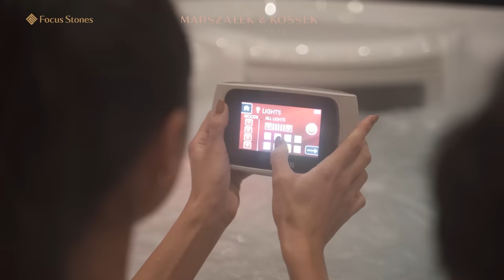Apartment with a stunning terrace in Warsaw - SS Estate Premium Properties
Luxury Apartment Tour! This week we are touring an INSANE 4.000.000€ apartment with a huge plot and a lot of entertainment and chill areas, built in one of top locations in Warsaw - Mokotów. We are just in love with this luxury villa!  ⬇ VIEW FULL DESCRIPTION ⬇

Bedrooms: 1 | Bathrooms: 2 | 226m² |

SS Estate Premium Properties

This stunning apartment is located in an intimate building on a an exclusive private island - ‘Fort Cze’ in Warsaw's  Mokotów district.
It's unique placement among ubiquitous greenery will satisfy even the most demanding clientele looking for privacy and tranquillity from city’s rustle and bustle but at the same time desiring to be in close vicinity to the centre of Warsaw.
The beauty of the interior matched with modern amenities, highest quality materials and latest technology will amaze you.
Enter through glamorous hallway and you will find yourself in the living room that will astound you with its brightness and sense of space with its panoramic windows and Lincoln White/Nero Marquina marble floors. Individually designed and made to order Italian furniture represent not only superior quality but also great comfort of use. That combined with hand painted resin coffee table, fireplace made from Spanish natural stone imported from around Alicante and advanced spatial sound system makes nothing less then perfect sitting area.  Moving on to an open concept kitchen you will find an island made from stone by the name of Patagonia - a Brazilian quartzite. It’s cutting-edge stone illumination technology was used in this apartment for the first time in Europe. Using a smartphone application we can control not only the color, but also the brightness of the backlight.
It is worth mentioning, that astonishing 300 square meters of natural stone was used to decorate this unique apartment.
Entering the bedroom we move to a completely different world - the world of relaxation. This is ensured by an automatic curtain system, a Hästens bed all in a fully soundproofed room. The dresser is not only a dresser – it holds a secret  -  a large screen TV that can be pulled up automatically with a touch of a button of a remote control. An en-suite bathing room is flooded with natural light thanks to its panoramic window. It offers elegance and glamour with its own natural stone finishes – in this case Picasso's cut-to-measure marble.
Two walk-in wardrobes are located at two sides of the bedroom offering plenty of storage room whether its his or hers. Like throughout the rest of the apartment every piece of decor and every detail is extraordinary and unique.
Going up the glass stairs from the living room we reach a breathtaking 500 square metres rooftop terrace with everything to your heart’s desire when it comes to relaxation and entertainment.
Whether you want to soak in a jacuzzi, relax in a sauna, have a memorable party with your friends or just make yourself a cocktail at the bar and have a quiet one watching a movie in your own private cinema – its all possible on this amazing deck.
This all-round space consists of three zones: sunbathing, cooking with its fully equipped outdoor kitchen and 15 person backlit stone bar and of course an outdoor cinema.
This apartment is not just 226 square metres of indoor living space, two bathrooms, two walk-in wardrobes and a 500 square meters terrace. This property offers something more -  a completely different level of living experience - one of absolutely comprehensive comfort and astounding luxury.